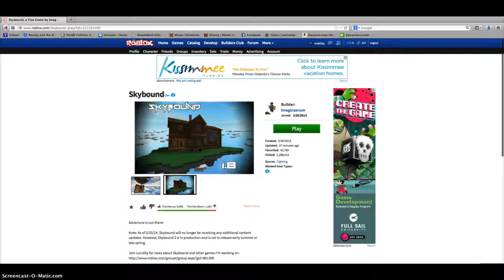Roblox part 3: Airships?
Yeah, I (don't) rock!